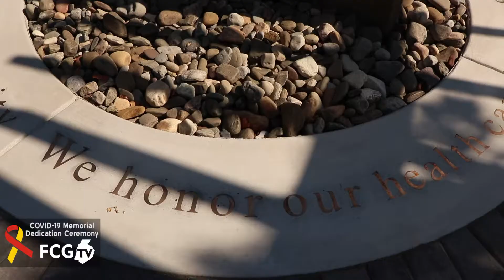Covid-19 Memorial Dedication Ceremony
"In remembrance of those who died from COVID-19 and those who suffered long-term impacts from the pandemic. Frederick County is a caring community that comes together to support each other during times of crisis. We honor our healthcare heroes & essential workers who risked their safety to care for our community."